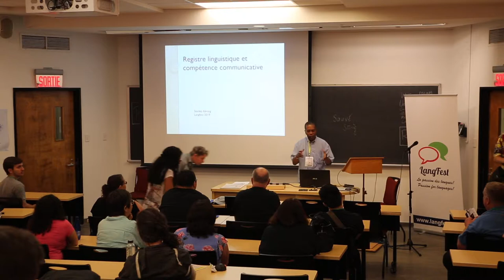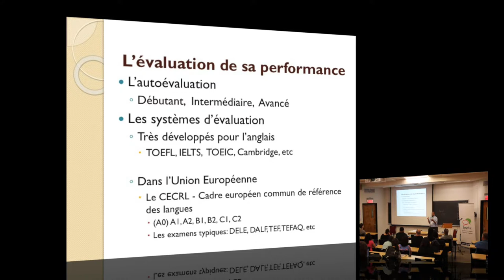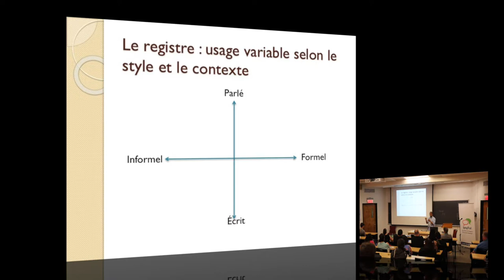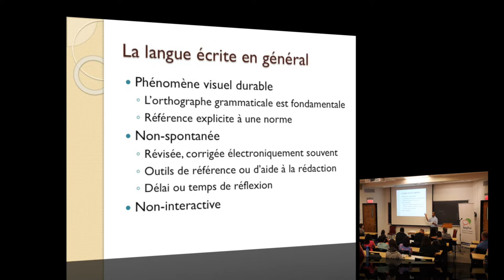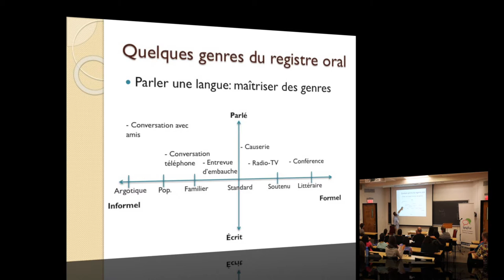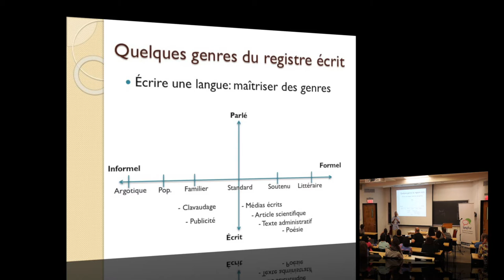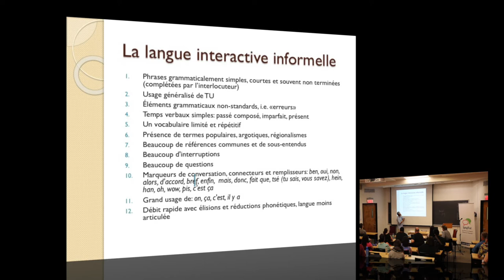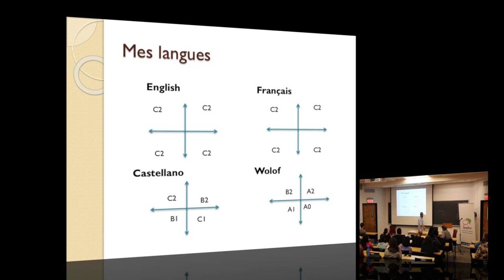Presentation - Stanley Aléong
Registres de langue et performance linguistique
Language register and language performance

En discutant avec d'autres personnes polyglottes et plurilingues, je veux revisiter la très vieille question de «Combien de langues parlez-vous?» en prenant l’angle de ce que parler (et écrire) dans une langue signifie en termes de registres de langue. Par l’utilisation des termes de registre «informel – formel» ainsi que «parlé – écrit», je souhaite montrer la complexité et la merveille que représente le fait de parler dans d’autres langues. La présentation sera donnée en français, en anglais, en espagnol et en d’autres langues à certains moments.

Speaking to fellow polyglots and multilinguals, I want to revisit that age-old question "How many languages do you speak?" from the perspective of what it means to speak (and write) a language in terms of language register.  Using register terms Informal - Formal and Spoken - Written, I want to demonstrate how complex and wonderful it is to perform (i.e. speak) in other languages. The presentation will be given in French, English, Spanish and bits of other languages.

Bio:
J’ai enseigné la linguistique à de nombreuses universités et j’ai publié plusieurs articles universitaires sur le vocabulaire du français. Je me suis ensuite tourné vers les technologies de l’information, domaine dans lequel j’ai aussi publié quatre livres, sur les systèmes d’exploitation. Dernièrement, je suis retourné à la linguistique et à l’enseignement du français, de l’anglais et de l’espagnol.

I've taught linguistics at various universities and published a number of academic papers on the vocabulary of French. I then moved on to IT (Information Science) in which I also published four books on operating systems. Lately I have come back to linguistics and the teaching of French, English and Spanish.